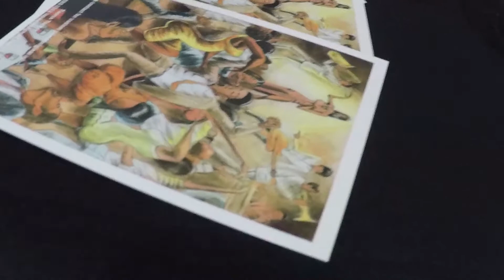Dance The Art of War on The Shank Dizzle Show